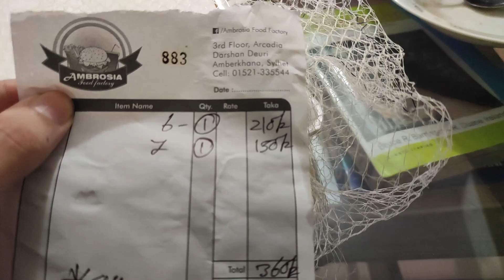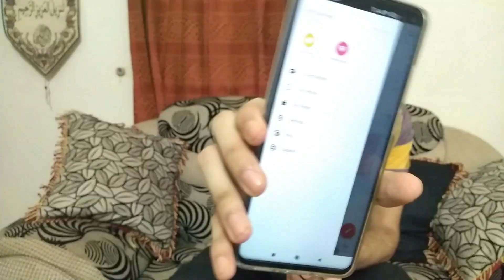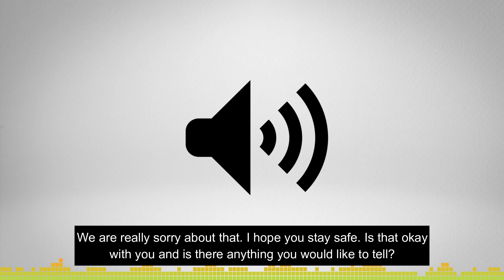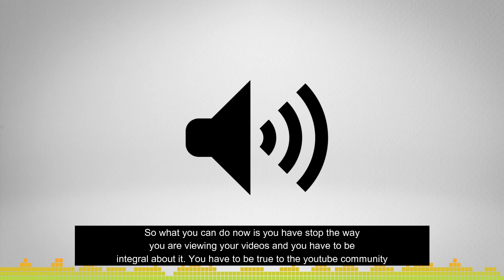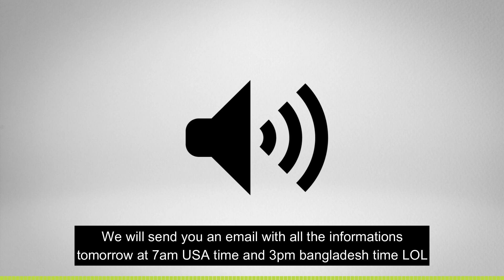Prank Call Gone Wrong? Foodpanda | Food | Home Vlog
Hi Everyone! Hope everyone is doing okay. Today I have prank called one of my uncles. I told him I have called from youtube. Actually, he runs a channel name MRH STORE so I thought let's scare him a bit. I told him that I will ban his youtube channel because he used illegal methods to gain views and subscribers.

As I had to call from youtube,  I had to speak in English but I added subtitles.